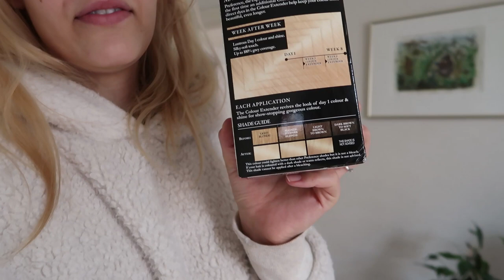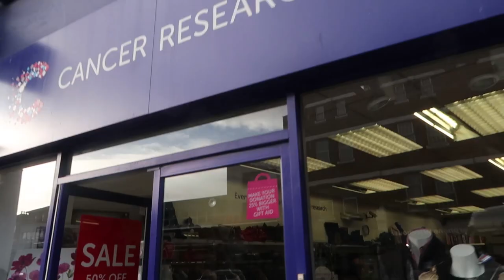VLOGG: SÅ HÄR ÄR LIVET!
Så här är livet denna måndag i London! Det blev en liten vlogg i alla fall, hoppas ni gillade den här videon!